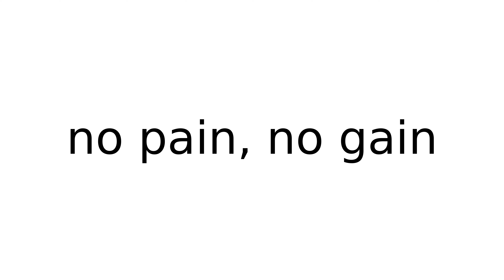no pain no gain